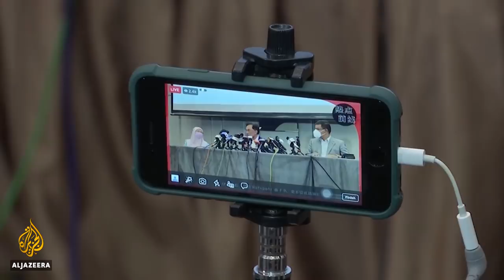Malaysia's Anwar Ibrahim seeks to replace PM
Malaysia could be set for more political upheaval just months after a new prime minister came to power.
Opposition leader Anwar Ibrahim says he has gathered enough support in parliament to remove Muhyiddin Yassin and form a new government.
The challenge comes as Muhyiddin's coalition tries to salvage the economy, which has been badly hit by the pandemic.
Al Jazeera's Florence Looi reports from Kuala Lumpur, Malaysia.